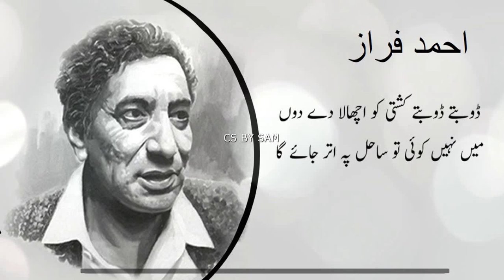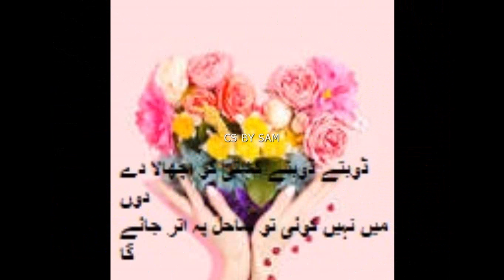Ahmad Faraz| Aankh say door na ho| doobtay doobtay kishti ko uchala day doon| Dubtay @Cs by sam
Ahmad Faraz has remained a great poet and his contribution regarding the understanding  and expression of feelings of youth could not be denied. Indeed he was a great poet of Pakistan